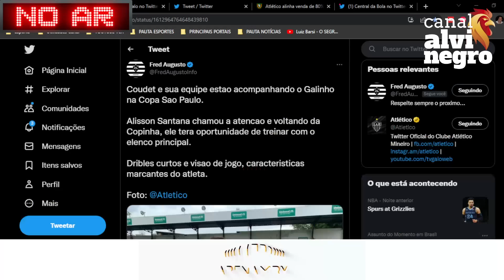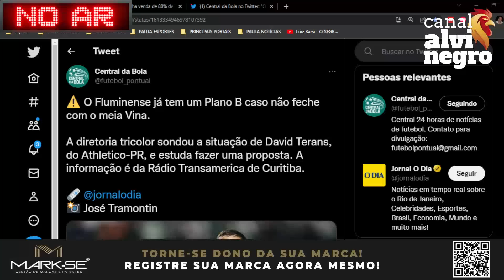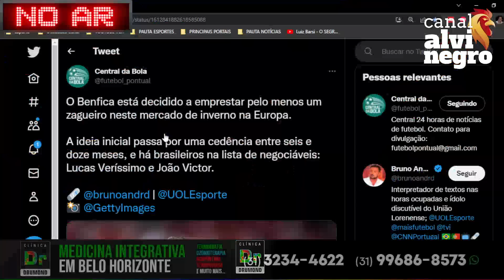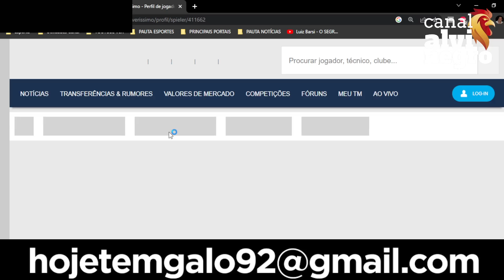💨 SAF DE VIDRO PRECARIA 🛑 TERANS URGENTE 🔥 ZAGUEIRO LIBERADO 😱 HULK SEM DÓ 📰 NOTÍCIAS DO ATLÉTI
💨 SAF DE VIDRO PRECARIA 🛑 TERANS URGENTE 🔥 ZAGUEIRO LIBERADO 😱 HULK SEM DÓ 📰 NOTÍCIAS DO ATLÉTICO MINEIRO GALO HOJE

00:00 | ⏱️ INTRODUÇÃO
02:00 | ⬇️ MENINO DA BASE E COUDET!
03:13 | 😱 OLHA O QUE O HULK FALOU!
05:10 | ✨ DAVID TERANS GALO GANHA GRANA!
07:05 | 🧐 LUCAIS VERISSIMO ESTÁ SUPER DISPONIVEL!
09:44 | 💰 A SAF SEM DINHEIRO? TELHADO DE VIDRO?
💎 CLIQUE NO LINK E VENHA FAZER PARTE DO VIP AGORA MESMO:
💰 ESPETBET 💰
🎟️ SEASON TICKET 🎟️
🚨 Chegou em BH um novo conceito em Medicina Integrativa. A Clínica Dr. Drumond traz os melhores exames e tratamentos do mundo para cuidar da sua saúde sem a necessidade de tomar um monte de remédios.

🏥 Dentre os vários tratamentos você vai encontrar: ondas de choque, bemer, biomat, ozonioterapia e muito mais. Sem falar no nosso cargo chefe que é a Termografia, o exame indolor mais completo do mercado para o diagnóstico do seu corpo como um todo.

📞 Quer saber mais e agendar a sua consulta com um dos nossos profissionais?

Clínica Dr. Drumond - Cuidando da sua saúde para não tratar a sua doença
🇺🇸 AMERICAN GALO 🇺🇸

➡️➡️:  😱 REVELAÇÕES BOMBÁSTICAS SOBRE PETER GRIEVE COMPRADOR DO GALO

💣 CARREIRA NA AFRICA?
🛑 CARREIRA NA ESPANHA?
🧐 FRACASSADO OU VENCEDOR?
⚽ FUTEBOL E A SUA ESCOLHA?
🌀 VAMOS NOS DAR BEM?

LIVE GALO
LIVE ATLÉTICO